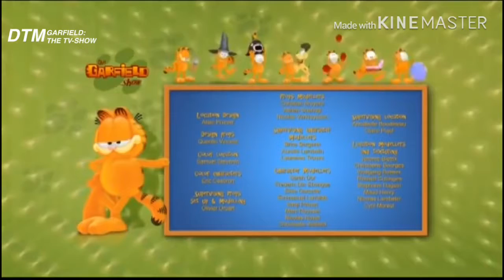Garfield: The TV Show - Von Katzen & Mäusen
Garfield - Von Katzen & Mäusen
Jetzt auf DTM Deutschland Streamen!